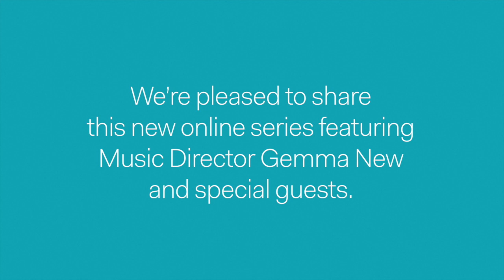Leslie Newman and Iman Habibi on Surge | In Conversation with Gemma New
Music Director Gemma New speaks with HPO Principal Flute Leslie Newman and composer Iman Habibi. In October 2020, Leslie performed Iman's piece Surge for solo flute on an HPO online concert. The three discuss the inspiration for the work, techniques used and Leslie's approach to interpretation.